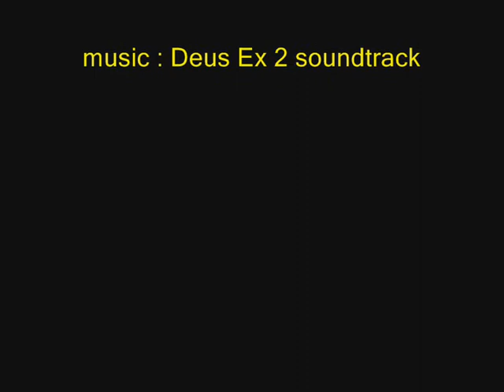U S S Destryt(fórum)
Star Trek  fórum videó